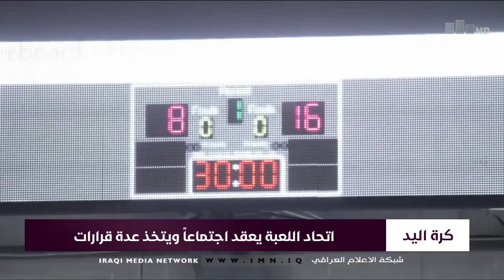نشرة اخبار منتصف النهار مع يوسف النعيمي 6-10-2021